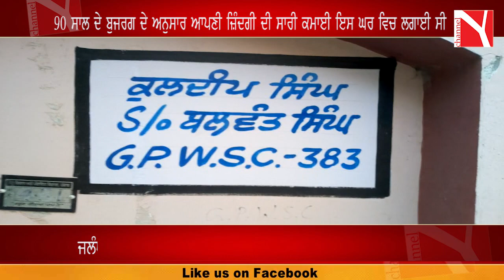90 ਸਾਲ ਦਾ ਬੁਜਰਗ ਆਪਣੇ ਘਰੋਂ ਹੀ ਬੇਘਰ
1. Watch Channel Y - Rogers 857, Bell Fibe 828, YuppTV, Jadoo TV and IPTV.
2. Listen South Asian Pulse Prime Time on 770 AM from 10:00 a.m. to 12:00 noon (Mon to Fri).
3. Listen South Asian Pulse Drive Time on 91.9 FM from 3:00 p.m. to 6:00 p.m. (Mon to Fri).
4. Listen to South Asian pulse morning time from 6 am to 7 am
6. Read Midweek Newspaper, published every Tuesday.
8. For Android Devices